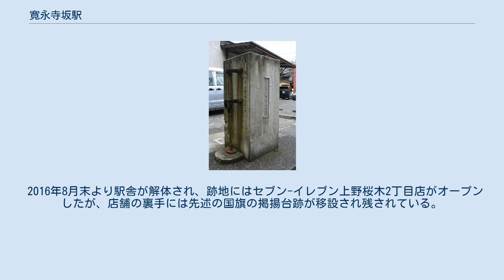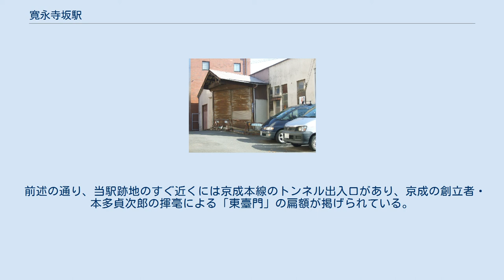寛永寺坂駅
駅舎入口跡。
地下への連絡通路があった部分の地面が盛り上がっている。
 （2009年11月23日） 国旗掲揚台跡 「皇紀二千六百年記念」と「昭和16年12月8日」の日付が刻まれている。
 寛永寺坂駅（かんえいじさかえき）は、かつて東京都台東区の京成電鉄本線上に存在していた駅である。
博物館動物園駅とともに、日暮里駅 - 京成上野駅間の地下線に設けられていた地下駅だった。
 1933年（昭和8年）に京成が日暮里 - 上野公園（現京成上野）間の地下線を完成させた際、その入口付近に設けられた。
名前の通り寛永寺の近くに存在し、ホームは対向式2面2線だった。
 太平洋戦争末期の1945年、運輸省疎開のため日暮里 - 上野公園間のトンネルが接収を受けたことに伴い営業休止。
下り線のみ三線軌条に変更した上で、谷中墓地近くの斜面に設けられた連絡線から国鉄の優等客車を搬入し、駅舎を含めて事務所・指令室として使用していたが、換気が非常に悪いことから、あまり利用されていなかったという。
また上り線のホームはネジを製造する軍需工場となっていた。
 終戦直後は客車の搬出を行うため日暮里 - 上野公園間を上り線のみの単線で運転していた。
そのため、同区間と博物館動物園駅の営業再開が同年10月1日であるのに対し、当駅の営業再開は1946年11月1日となっている。
 翌年の1947年にかけて営業再開したものの、終戦間もなくの鉄道車両の性能・整備状況及び保線状況では、急勾配上にある当駅からの発着が困難であり、運行上の危険が生じたことによる保安上の観点に加え、利用客も見込めないため、休止、のち廃止になったという。
 現在、駅のあった場所は上野桜木二丁目交差点となっている。
跡地は京成電鉄が2016年時点でもそのまま保有し、駅舎もある程度当時の状態を残して長らく残っていた。
駅舎と駅前広場は駅廃止直後の1953年4月より「台東倉庫」という倉庫会社に貸し出されていたが、この会社が2015年末で退去したため、京成電鉄の管理下に戻った。
駅舎が残っていたのは、賃貸条件で駅舎建物の取り壊しを禁じたためとされている。
また、広場の手前には国旗の掲揚台跡も残っている。
 2016年2月には毎日新聞社が京成の許可を得て敷地内の駅舎内取材を敢行。
webサイトで記事とともに静止画像をスライドショー形式で期間限定公開した（2020年現在閲覧するには有料の会員登録が必要）。
この画像では地下部分（地下線出入口の至近に位置する）もホームは取り壊されたものの空間とタイル壁は残っていること（通行する列車内からも確認できる）や、下り線側のホーム跡には階段も確認された。
 地下の下り側ホーム跡は京成電鉄の資材置場として活用しており、トラックや重機が駐車していることがある。
 2016年8月末より駅舎が解体され、跡地にはセブン-イレブン上野桜木2丁目店がオープンしたが、店舗の裏手には先述の国旗の掲揚台跡が移設され残されている。
 前述の通り、当駅跡地のすぐ近くには京成本線のトンネル出入口があり、京成の創立者・本多貞次郎の揮毫による「東臺門」の扁額が掲げられている。
 廃止当時のもの。